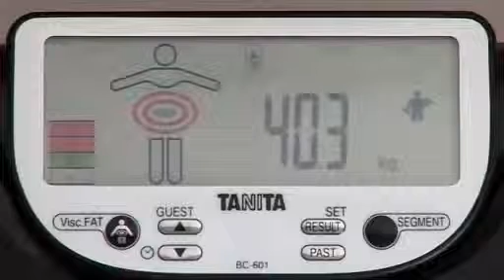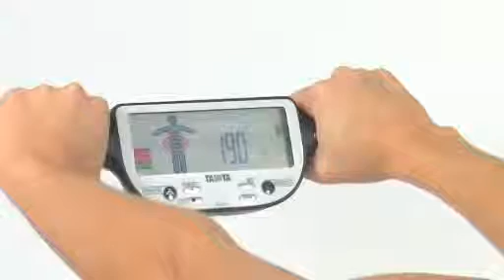Pèse-personne impédancemètre TANITA BC 601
Découvrez le pèse-personne impédancemètre BC 601 de TANITA, analyse efficacement votre composition corporelle.